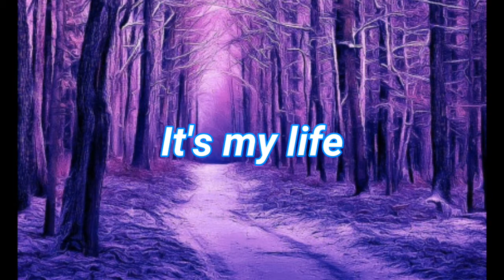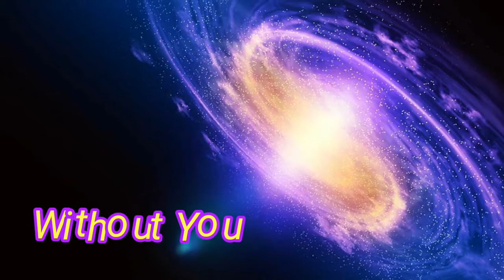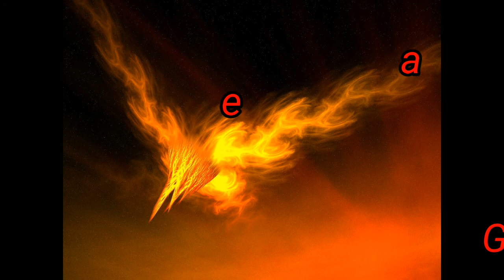Топ 10 лучших песен группы NEFFEX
Это видео основано на моём мнении и если вы в чём-то со мной не согласны, то просьба писать свои идеи или варианты в комментарии.